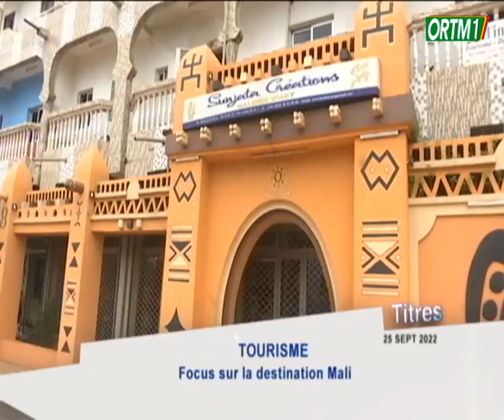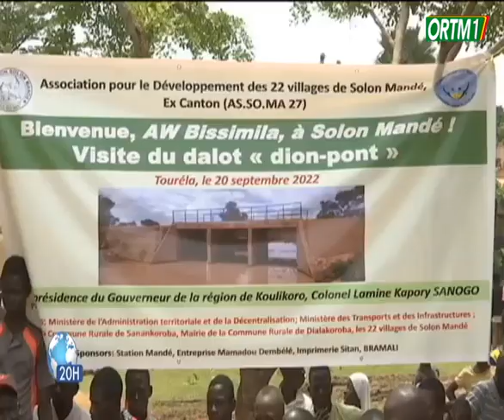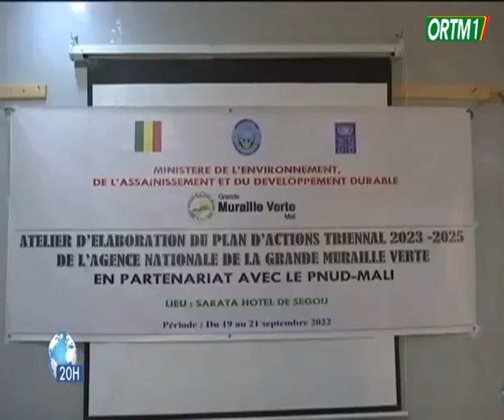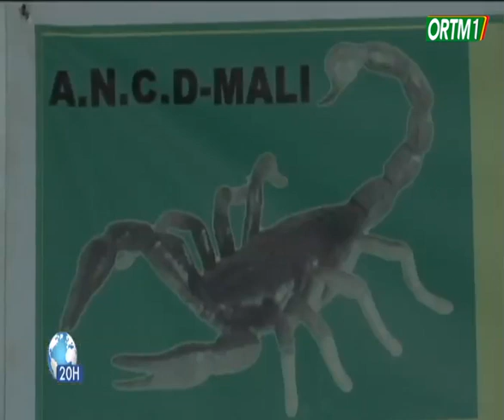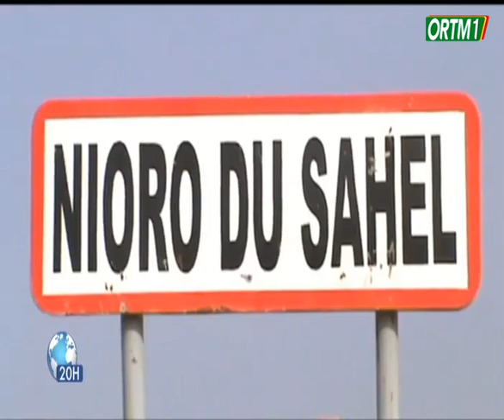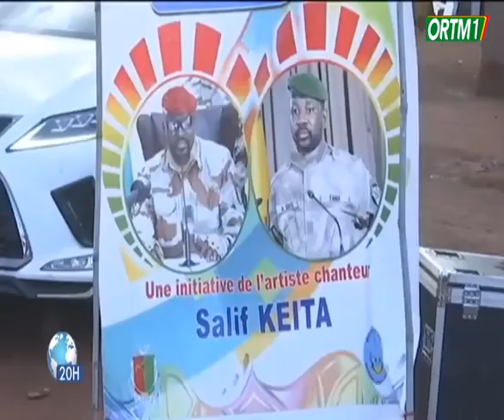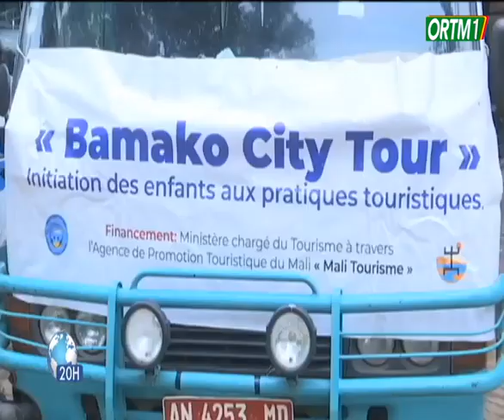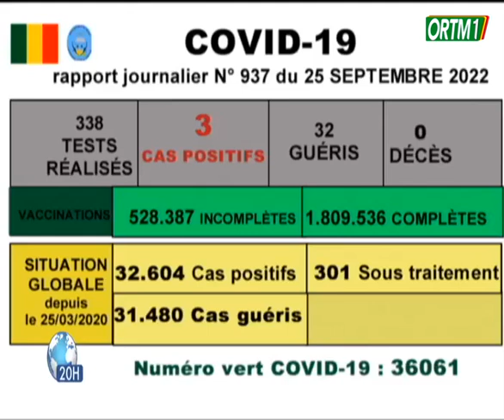Le 20h de ORTM1 du 25 septembre 2022